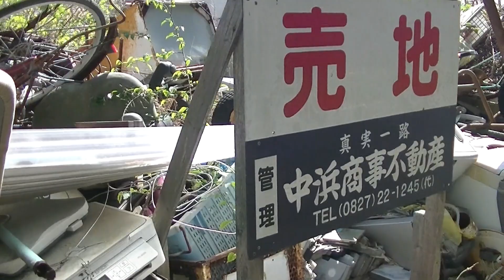道路脇全体に、大量の粗大ごみが溜め込んである場所を歩いてみた！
道路脇全体に大量の粗大ごみが置かれてる？場所
がありました。しかもかなり広範囲です。
単なるゴミ置き場？